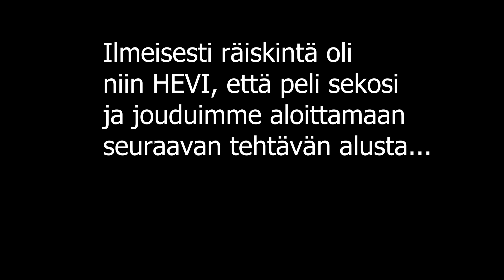Sedät rikkoo pelin... (Generation Zero)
Calle uhrasi henkensä, mutta teimme kaikkemme, ettei se ole helppoa.
Tästä tuli vähän simppelimpi video kuin ajatuksissa oli, mutta se oli tällä erää voittajan valinta :)